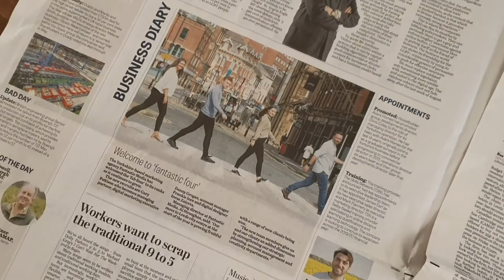This Week at Fantastic - 060819